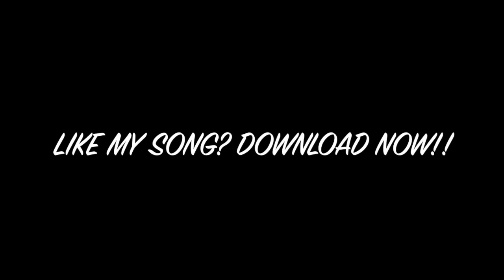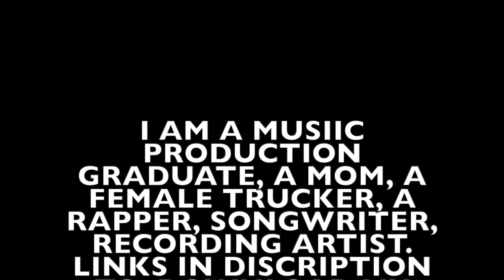FREESTYLE FRIDAY| BLACK FEMALE TRUCKER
👇🏾👇🏾👇🏾👇🏾DOWNLOAD MY SONG
👇🏾PURCHASE NY BORN WORTHY HOODIES